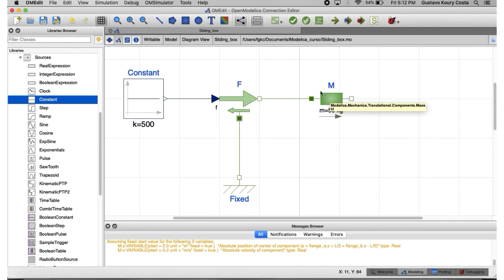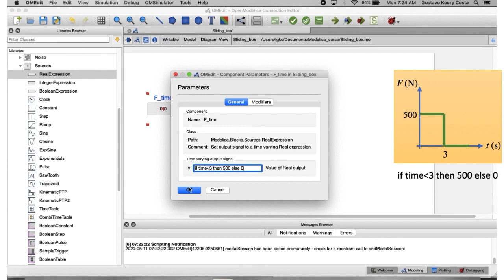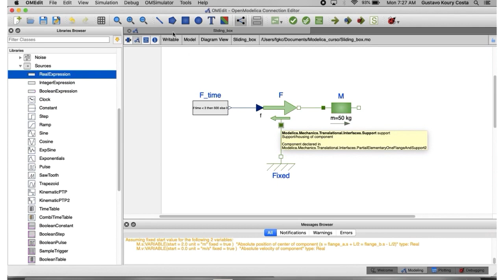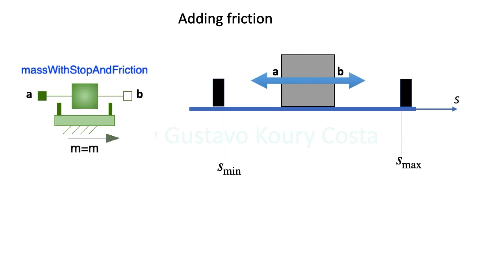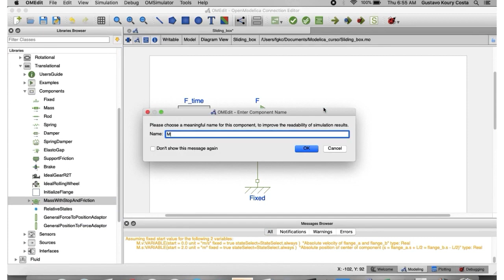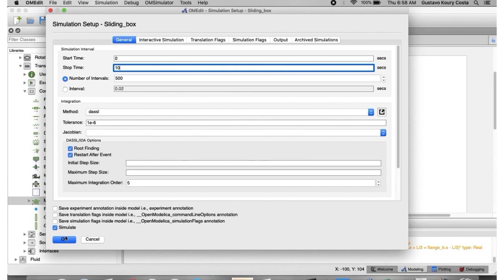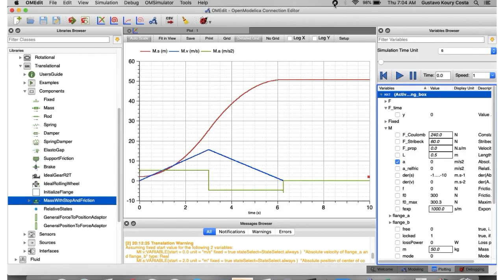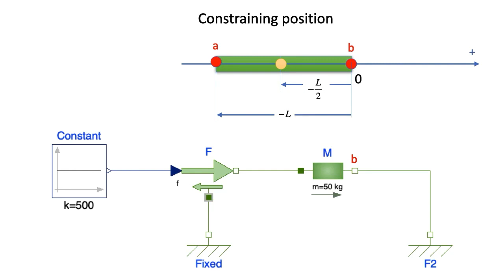Curso introdutório sobre a plataforma OpenModelica - Parte 2